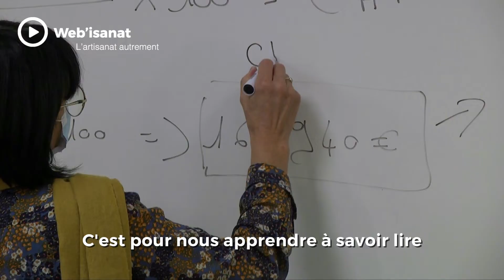Reprise d'une entreprise pour Amandine Grandamy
Portrait d'Amandine Grandamy, coiffeuse à Belval (50)
Amandine  présente son parcours et projet de création-reprise d'entreprise artisanale et l’accompagnement proposé par la CMA Normandie.

Vous souhaitez en savoir plus sur l'accompagnement aux porteurs de projets ?

Porteur d'un projet de création, transmission ou reprise d´entreprises, la Semaine nationale de la création transmission d´entreprise artisanale se tiendra du vendredi 19 au vendredi 26 novembre. A cette occasion, la CMA Normandie vous propose plusieurs rendez-vous.

Vous souhaitez vous former en coiffure?